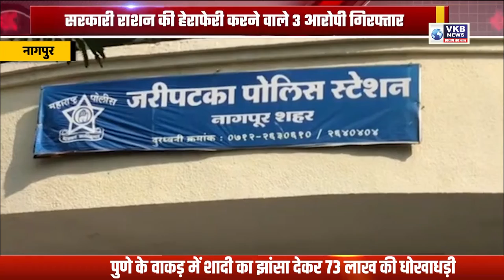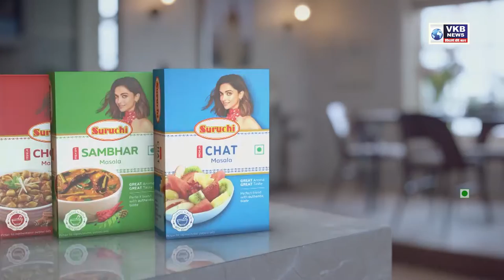फड़नवीस ने साधा शिवसेना पर निशाना